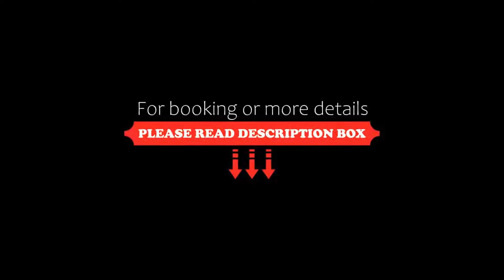London Marriott Hotel Grosvenor Square, London, United Kingdom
About Property:
This magnificent 5-star hotel offers luxurious air-conditioned rooms in London's West End. Guests can dine at the Gordon Ramsay Bar & Grill, and use the on-site gym. Free WiFi is available in public areas.
The London Marriott Hotel Grosvenor Square has a great location in the centre of exclusive Mayfair. Park Lane, Hyde Park and the famous shops of Oxford Street are all just 5 minutes’ walk away.
Originally built as ...
Property Type: Hotel
Address: Grosvenor Square, Westminster Borough, London, W1K 6JP, United Kingdom
Searching For
1. London Marriott Hotel Grosvenor Square - London - United Kingdom
2. London Marriott Hotel Grosvenor Square - London - United Kingdom Address
3. London Marriott Hotel Grosvenor Square - London - United Kingdom Rooms
4. London Marriott Hotel Grosvenor Square - London - United Kingdom Amenities
5. London Marriott Hotel Grosvenor Square - London - United Kingdom Offers and Deals
Audio Credit:
Track Title: Reasons To Hope
Artist: Reed Mathis